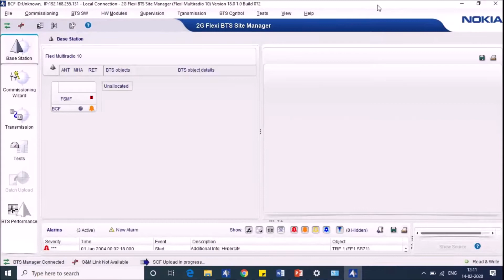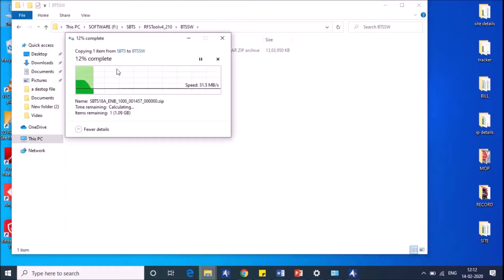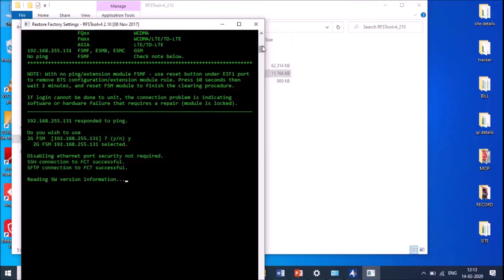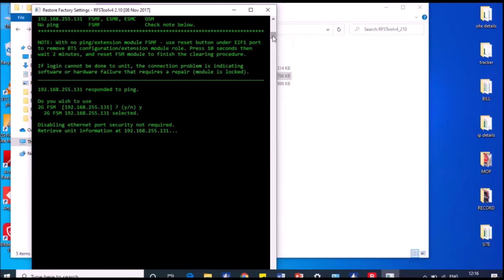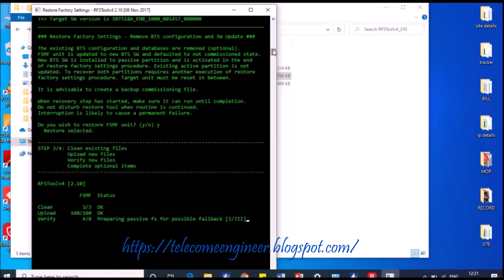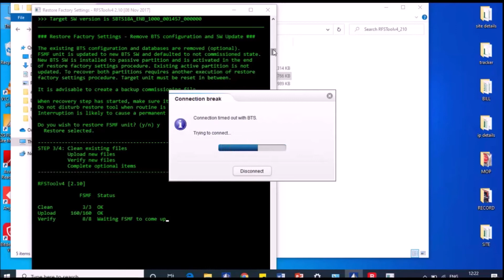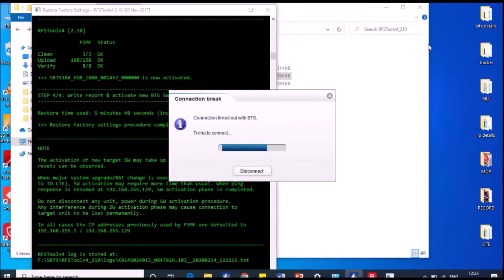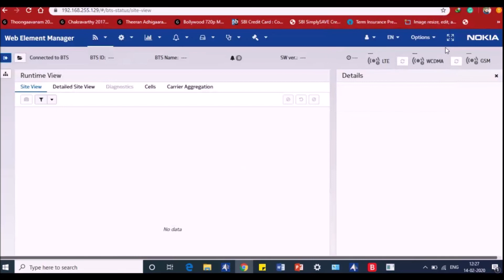HOW TO 2G SYSTEM TO SBTS SYSTEM CONVERT USING RFS TOOLS